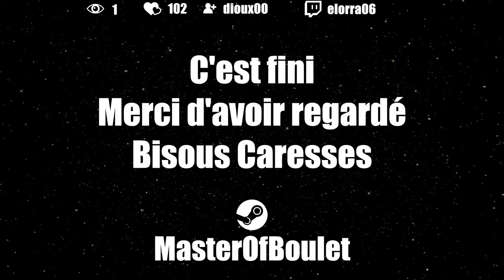On démarre le défi Artisan TD Niveau 0 à 4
Artisan TD / Maitre / No Hit / Level 0 to 4